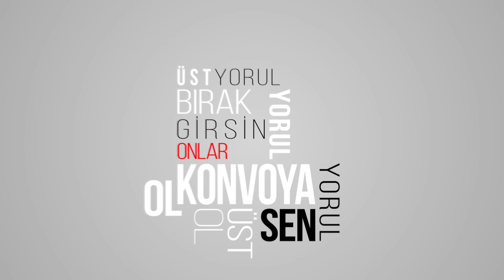Oğuz Kalfa - Saçma Konvoy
Oğuz Kalfa'nın, 3 Adım Müzik etiketiyle yayınlanan "Dolaşım" albümünde yer alan "Saçma Konvoy" isimli şarkısı, video klibiyle netd müzik'te.

Düzenleme:Oğuz Kalfa